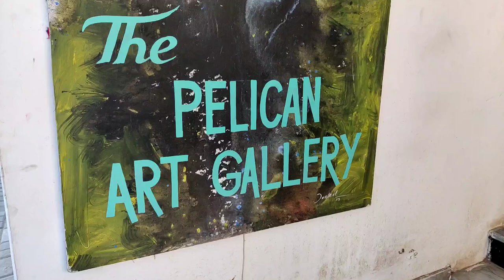Pelican art gallery visit#vlog